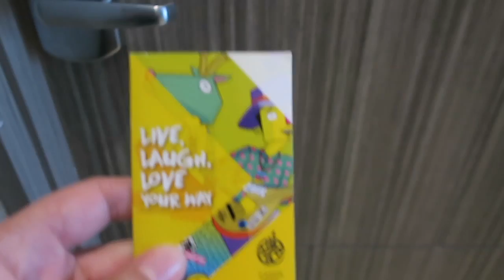I Got Upgraded to a Loft Apartment for Free!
I got a free upgrade to a Loft Apartment! Awesome! :D

Thanky thanky Cassia Bintan! *not paid to promote though*

By the way, changing the channel name to Mirukah Milka. ;)

Love lots,

Milka